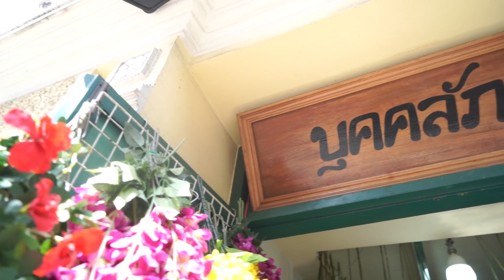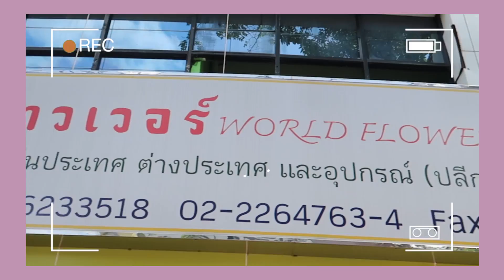ปากคลองตลาดครั้งแรก! ช้อปดอกไม้ เช็คโลเคชั่นถ่ายรูป | NubNubbb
หลังจากกลับจากเกาะเต่า เราก็มาลุยแดดกันต่อเลย วันนี้เป็นการมาปากคลองตลาดครั้งแรกของนับ และจิเป็นไกด์ที่บอกว่าตัวเองเป็นเจ้าถิ่น นางทำตัวเป็นผู้รู้ทุกที่ตลอดเว55555555

ซึ่งพอมาจริงๆก็มีคาเฟ่ มีโลเคชั่นให้ถ่ายรูปเต็มเลย แต่กว่าจะได้รูปมาแบบนี้ ตากแดดจนหน้าแทบไหม้เหมือนกัน55555

ดีนะนับใช้ Royal Beauty Hyaluron Collagen Serum เซรั่มที่เน้นเรื่องความชุ่มชื้นของผิว เค้ามีขายที่ 7-11 ซองละ 39 บาทเท่านั้นเองอะแกรรรร ดีงามมาก

LINE : nubnub.work